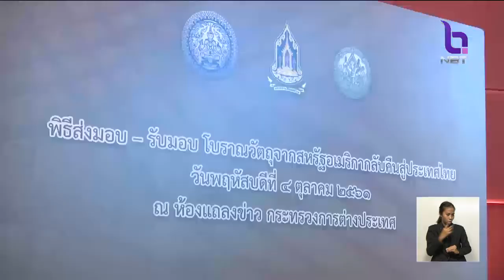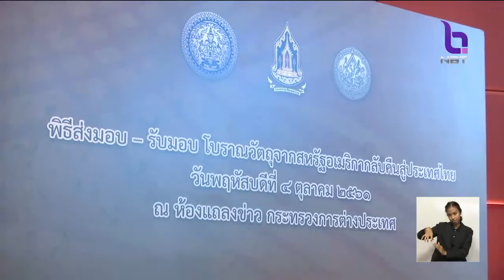'กรมศิลปากร' รับมอบโบราณวัตถุ 12 รายการ จากสหรัฐฯกลับคืนไทย - ขึ้นทะเบียนเป็นทรัพย์สินของแผ่นดิน